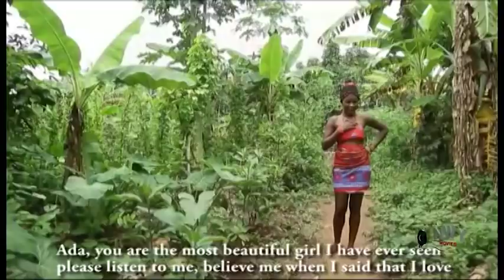My Iron Lady Season 2 - Chacha Eke 2018 Latest Nigerian Nollywood Movie |Trending Movie | Full HD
In this incredible action packed epic movie a very unique girl emerges who upsets and destroys all conspiracies and attempts to intimidate or extort from her and her mother due to her father's death. This tigress of a girl however rejects all suitors, thus refusing to get married to anyone. True love however comes knocking, the type that can never be rejected!.

Starring; Francis Duru, Chacha Eke, Ugezu J. Ugezu, Nelson Wealth, Joe Iweka
Company Name; DEMEK MOVIES IND LTD